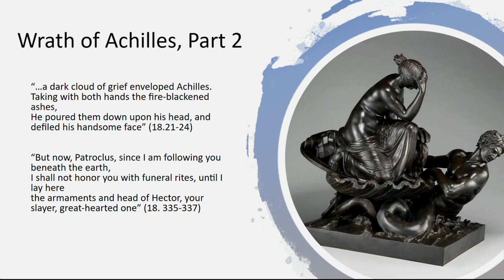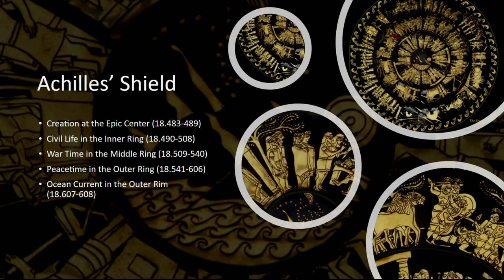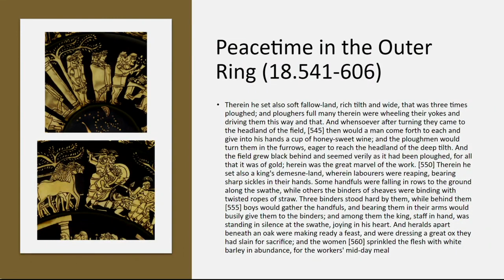Book Club | Iliad Part Eight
Join Jessica Hooten Wilson, Visiting Scholar of Liberal Arts at Pepperdine University, as she walks you through the Iliad.